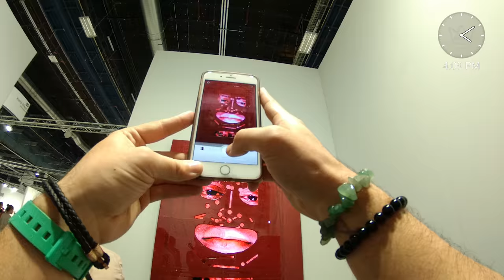FrontRow Camera Review: Art Basel 2017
I took the FrontRow video to Art Basel 2017 in Miami. Here is an edited version with the key moments of my outing to the convention center.